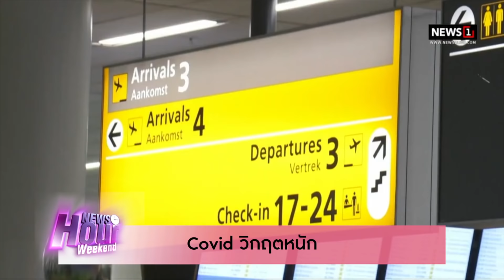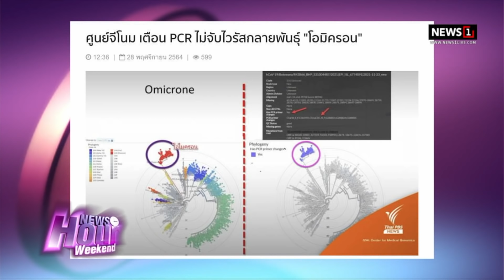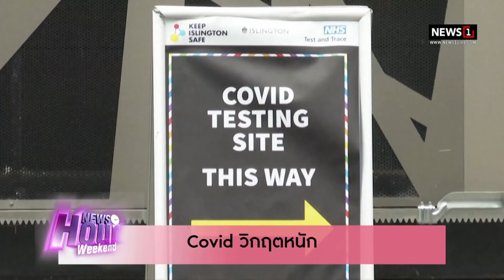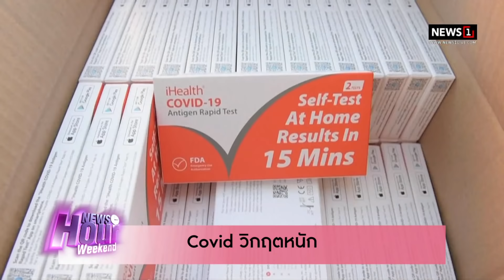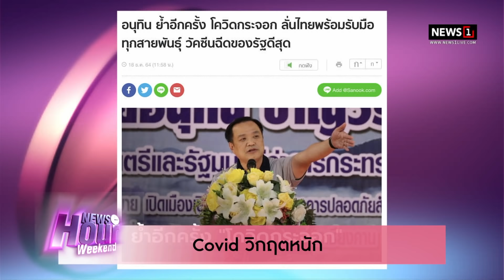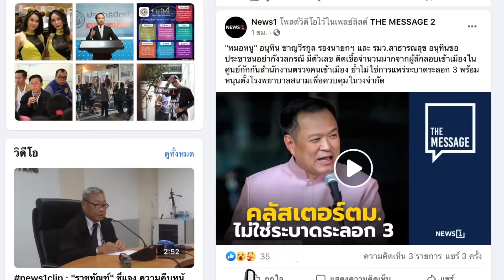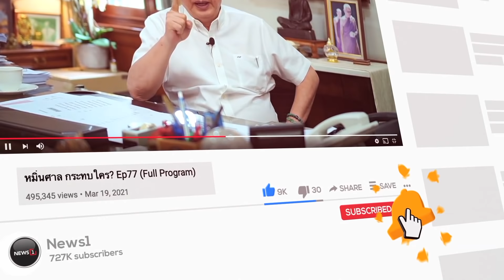รวมมิตรประเด็นเด่นปี 64 : NewsHour WeekEnd 01-01-65 ช่วงที่1